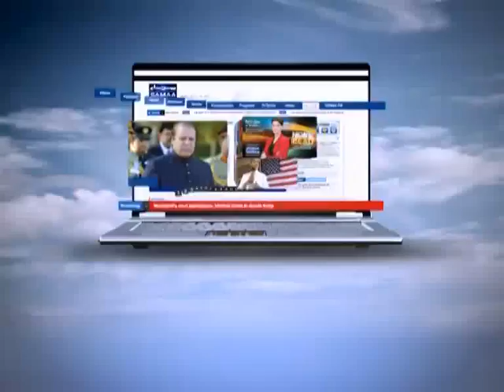Iftar Ka Samaa August 08, 2012 SAMAA TV 1/3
A studio based Live transmission with an anchor and  a daily guest
in an informal chat interspersed with various segments and Ramadan
specific templates and fillers.

Roza aur Rozedaar:
A segment focusing on how a low waged labor works hard to make his ends meet during this auspicious month of Ramadan.
Qasas-ul-Ambia:
An informative segment to educate viewers about lives of our holy Prophets in a story-telling format.
Ek Roza Ek Naiki:
The true spirit of Ramadan will be illustrated by high lightening the philosophy of Haqooq-ul-Ibaad. This segment will highlight true spirit of Haqooq-il-Ibaad.

Airing Time  :  Monday -- Thursday; 18:30 -- 19:30
         :  Friday -- Sunday; 18:30 -- 20:00
Host      :  Syed Bilal Qutb